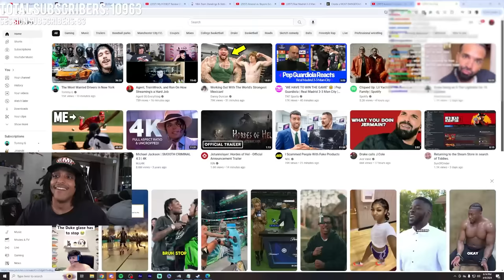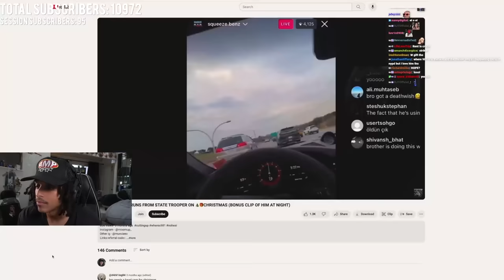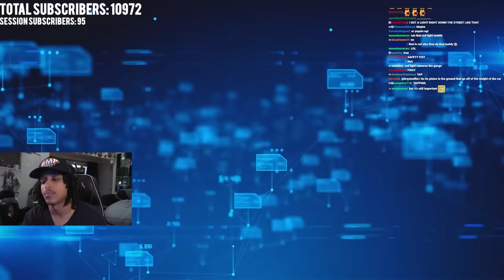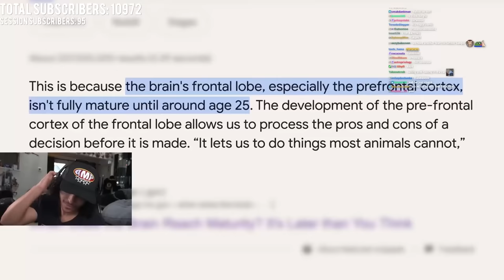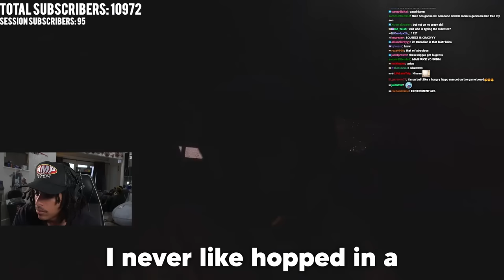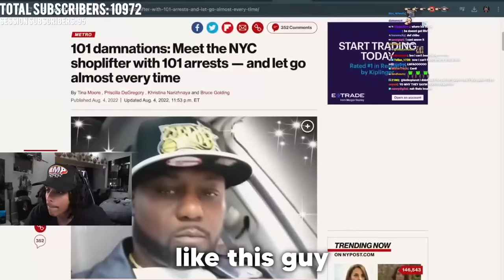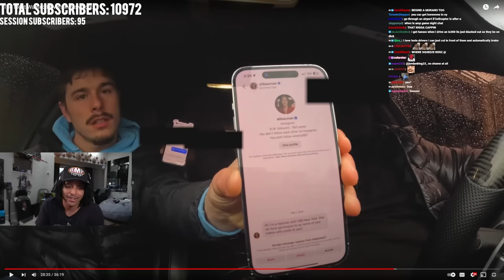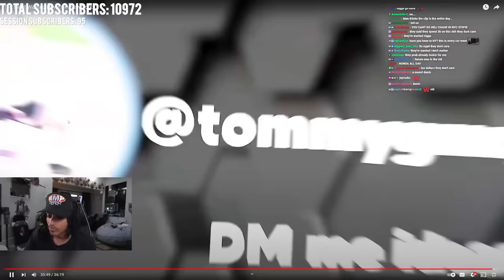Tommy G With New York's Most Dangerous Drivers 😂